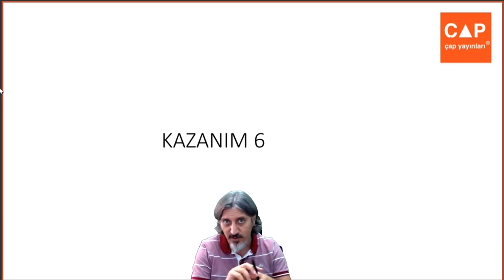Çap Yayınları - AL - 12.Sınıf Matematik 2.Fasikülü -1. Bl. kazanım 6 syf 12